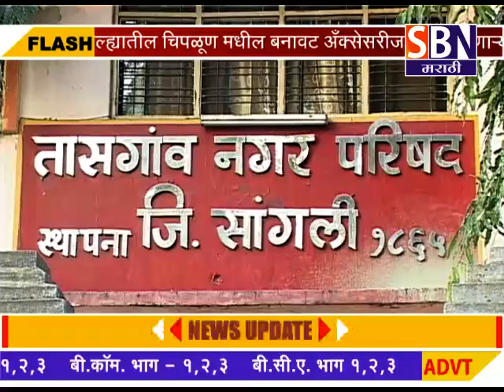सांगली : - तासगाव नगरपालिकेची मासिक सभा सलग दुसर्‍यांदा गुंडाळण्याचा प्रकार.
सांगली : - तासगाव नगरपालिकेची दोन महिन्यांनतर आयोजित करण्यात आलेली मासिक सभा सलग दुसर्‍यांदा गुंडाळण्याचा प्रकार.पाहा फक्त SBN मराठी.